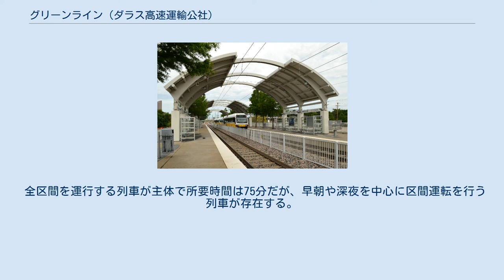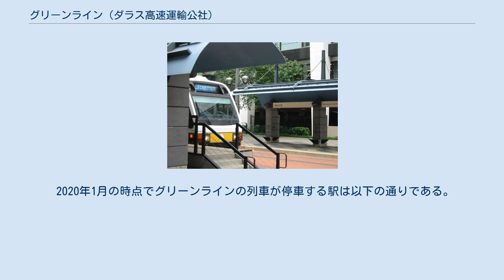グリーンライン (ダラス高速運輸公社)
グリーンライン（Green Line）は、アメリカ合衆国テキサス州ダラスで運行する、ダラス高速運輸公社（Dallas Area Rapid Transit、DART）のライトレール（DARTライトレール）の系統の1つである。
 ダラス北東部にあるバックナー駅（Buckner）から、他の系統と共に中心部を経由し、ダラス南部のキャロルトンにあるノースキャロルトン/フランクフォード駅（North Carrollton/Frankford）まで結ぶ系統。
2004年11月にアメリカン・エアラインズ・センターとの接続駅であるビクトリー駅（Victory）までの区間が先行開業した後、ステート・フェア・フォア・テキサスに合わせ2009年9月14日にフェアパーク駅（Fair Park）までの区間が延伸され、翌2010年12月6日に残りの全線が開通した。
 全区間を運行する列車が主体で所要時間は75分だが、早朝や深夜を中心に区間運転を行う列車が存在する。
また平日早朝にはバックナー駅を出発しオレンジラインのDFW空港駅へ直通する列車が1便設定されている。
一方でグリーンラインのフェアパーク駅（Fair Park） - パール/アーツ・ディストリクト駅（Pearl/Arts District）間については、オレンジラインを含めた他系統から一部列車の乗り入れが実施されている。
 2020年1月の時点でグリーンラインの列車が停車する駅は以下の通りである。
2009年以降に開通した駅のデザインは、DARTが手掛けるプロジェクト（Your guide to the art along the Green Line）に基づき、芸術家によって設計されたものが用いられる。
 2007年2月9日、グリーンラインの建設現場でトレンチが崩壊し、作業にあたっていた工事関係者のうち1人が死亡し、もう1人も負傷する事故が発生した。
1992年以降、DARTに関連する事業で死者が発生する事故はこれが初めてであった。